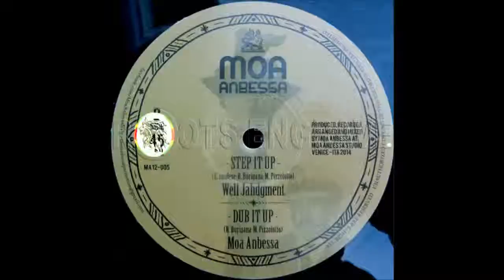Sat Aug 22 2015 04:00:56